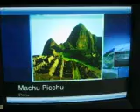New 7 Wonders of the World: 4th Revealing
and the 4th of 7 clips :)

Revealed by.. Bertrand Piccard!

Macchu Picchu, Peru!